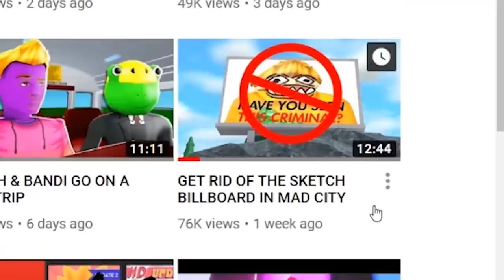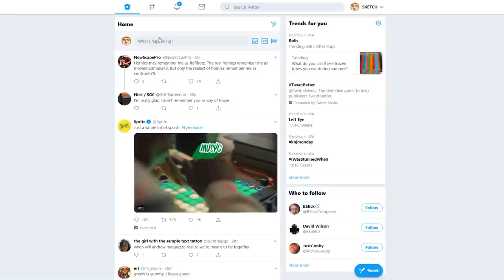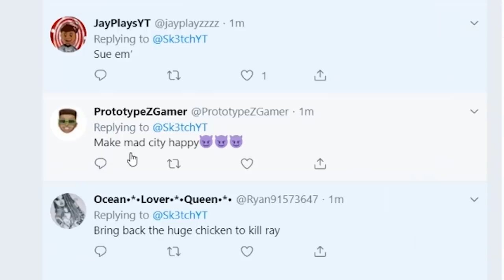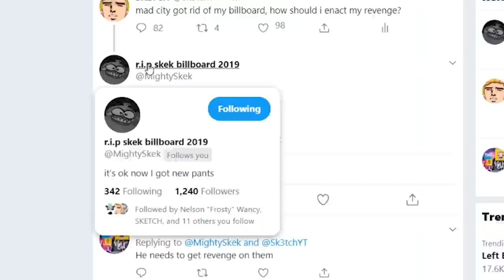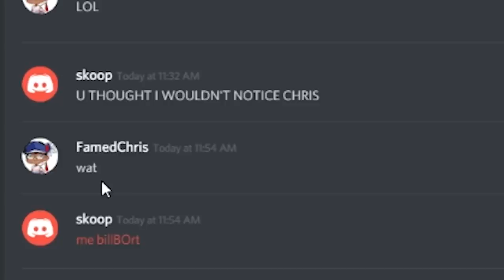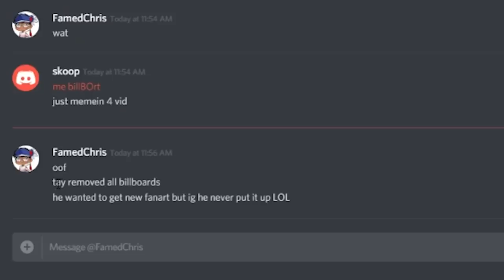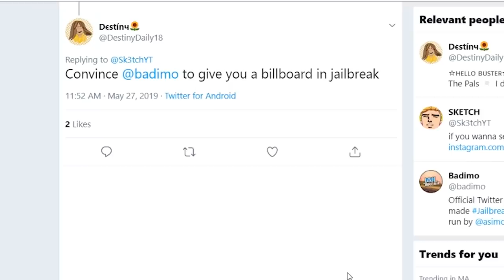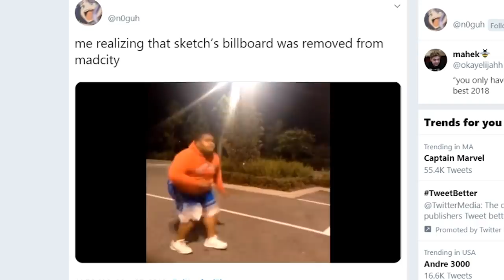MY MAD CITY BILLBOARD IS GONE..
AS SOME OF YOU KNOW..

my mad city billboard was removed from the game  : ^(

ITS SAD I KNOW, But fear not.. for this is a start of a new CHAPTER!
a new world of possibilities awaits, what will be on the billboard next? I'm pretty sure that is entirely up to you guys. Word on the street is that taymaster is looking for fan art for the new billboards so GO SHOW HIM WHAT YOU THINK SHOULD BE THERE!

Sketch or Sk3tch or Sk3tchYT or Skek or Skup is mostly a roblox gaming channel. you'll find videos about admin commands, roblox hackers, highlights & funny moments, goofy roblox avatars  & characters, roblox trolling & pranks, mad city, jailbreak, roblox glitches, not-so serious roleplays and possibly some in real life videos every so often